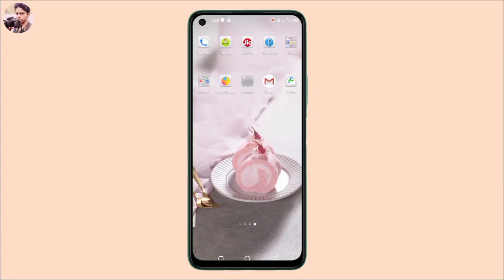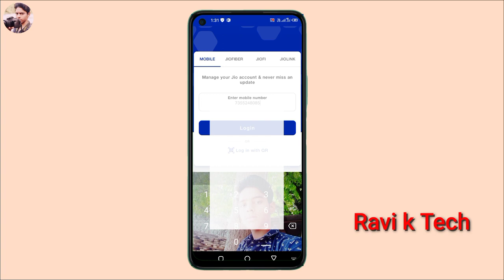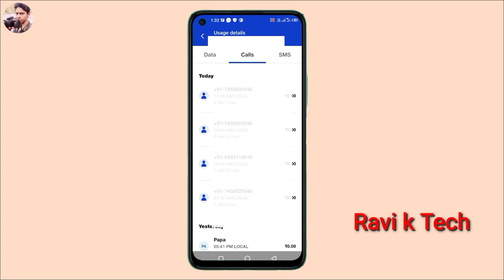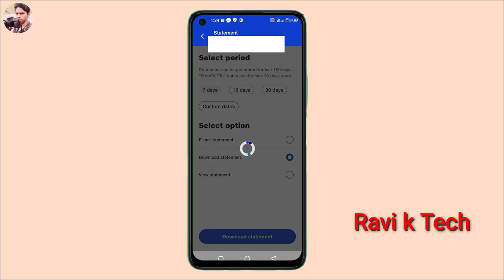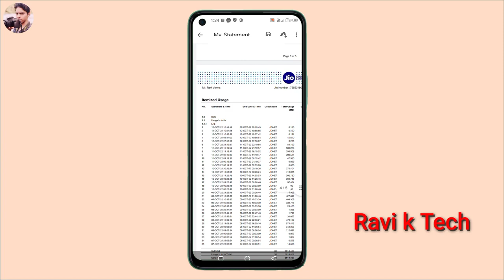my jio app se call recording kaise nikale | my jio call recording 2022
My jio app se call history kaise delete/remove kare | how to delete my jio app call history 2022

Your Quresh :-

my jio app se call history kaise delete/remove kaise kare
my jio app se call details kaise delete karen 2022
how to delete call history from my jio
jio app se call history kaise delete
how to delete my jio app call history
how to delete jio call history
my jio se call details kaise deletedelete kare
my jio se call history kaise delete karte hai
how to remove call history from my jio
jio call history kaise delete kare
my jio app me call history kaise delete karen
my jio call history delete
my jio app se call details kaise nikale
my jio app call history delete in tamil
my jio app se sms history kaise remove kare
my jio app call history delete
my jio app se call history kaise delete kare
my jio app se call history kaise dakhe
my jio app se call sms history kaisa delete kare
my jio app se recharge history kaise delete karen
my jio me call detail kaise delete karen
call details kaise delete kare jio
how to delete call history permanent
how to delete jio statement permanently
how to stop call history in my jio app
jio call history
jio phone app uninstall karne ka tarika
my jio app call details delete
my jio app delete call history
my jio app se history kaise delete kare
my jio app me se call history kaise delete kare
my jio app se call detail kaise delete kare
my jio app se statement kaise dekhe
how to delete call and sms history
how to delete call details from my jio
how to delete call history in jio app
how to delete call history perma..
how to delete jio app call history
jio phone me my jio app se call hi

 jio phone ki call recording Kaise nikale doston aaj ki is video mein Ham aapko bataenge